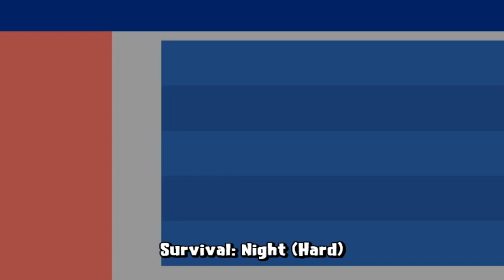All Plant vs Dr Zomboss- Plants vs Zombies Epic Hack (Paint Pack Version)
I play hack and mod in plants vs zombies

Description:
Plants vs. Zombies (abbreviated as PvZ) is a tower defense video game developed and originally published by PopCap Games and it is the first installment in the Plants vs. Zombies series.

In Plants vs. Zombies, players place different types of plants and fungi, each with their own unique offensive or defensive capabilities, around a house, in order to stop a horde of zombies from reaching their house. The playing field is divided into 5 to 6 horizontal lanes, and with rare exceptions, a zombie will only move towards the player's house along one lane (the main exception is if it has bitten a garlic, causing it to move to another lane). Planting costs "sun", which can be gathered for free (albeit slowly) during daytime levels and by planting certain plants or fungi. Most plants can only attack or defend against zombies in the lane they are planted in. In later levels, players can purchase upgrades with different offensive and defensive abilities.